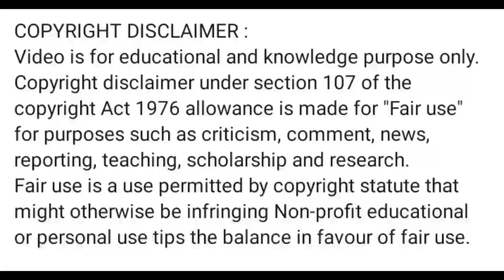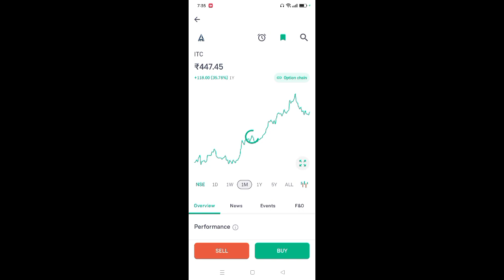itc share latest news l itc share price today l itc share news l itc share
App Link